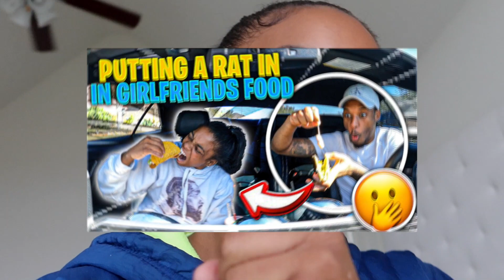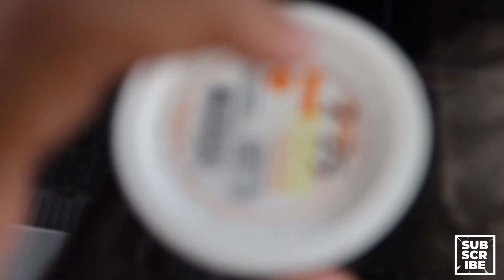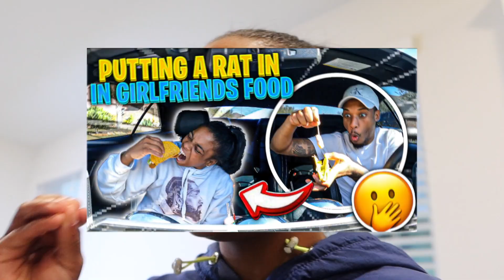I PUT WORMS IN MY BOYFRIENDS FOOD TO SEE HIS REACTION ..